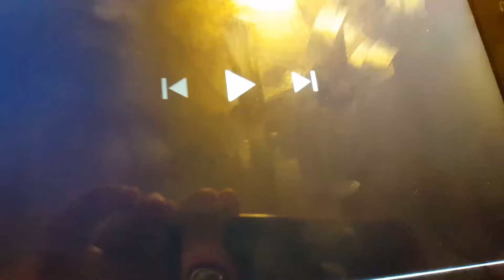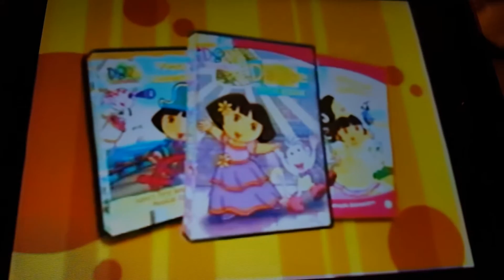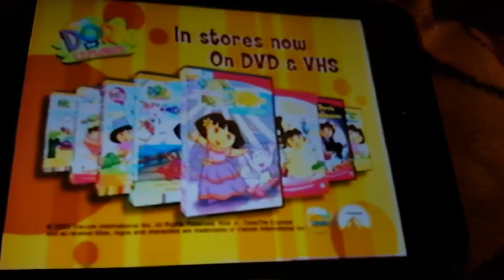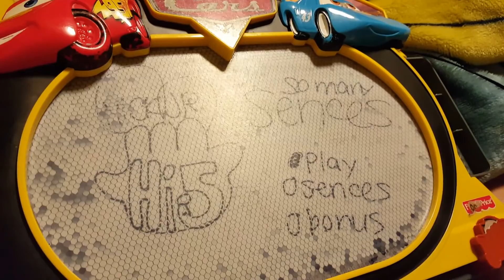Opening to hi5 so many senses 2006 DVD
Here are the folowings in order

1. Nick jr frogs logo
2. Hi5 dvd trailer
3. Go diego go trailer
4. Dora the Explorer dvd trailer
5. Blues room dvd trailer
6. Paramount warning screen
7. DVD menu
8. Hi5 intro
9. Senses title card